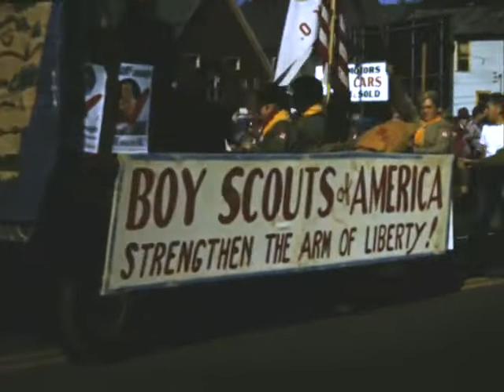Lake Fun and a Patriotic Parade (1950s) - Obscure Public Domain Home Video Footage